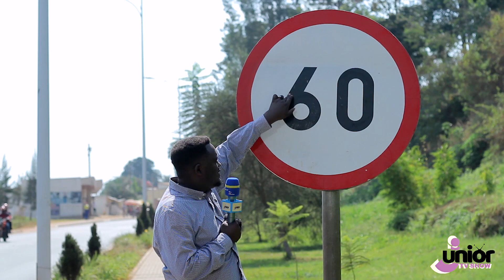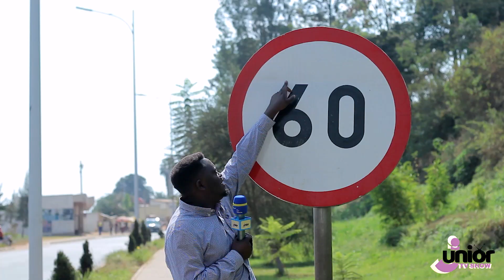Waba utwara ikinyabiziga icyaricyocyose udashaka kwandikirwa na camera ukundi kurikirana iyi video.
_Entertainment(Comedys films).
-Life stories.
-BB on streets (challenge).
-Travel with me
- Testimonies of life